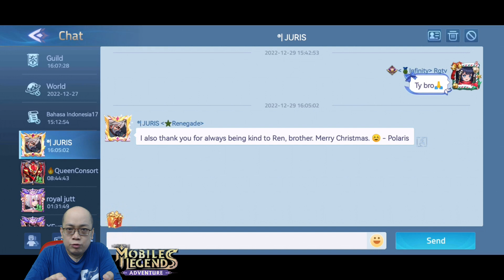Gachapon Kagura Skin dan Kaos Kaki Rgtv MLA Mobile Legends: Adventure Indonesia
MLA Mobile Legends: Adventure Indonesia
Gachapon Kagura Skin dan Kaos Kaki Rgtv

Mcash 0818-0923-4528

CD Keys yang masih aktif :
- 888888
- MLA9453

Tips bermain MLA untuk pemula

1. Selesaikan daily dan weekly quest
2. Jgn gunakan diamond selain gacha premium
3. Untuk gacha premium kasih full wishlist isi semua tiap faction 5 hero yg kalian inginkan
4. Ikuti setiap event ambil hero epic or tiket premium summons jgn yg lain
5. Join guild sesegera mgkn untuk selesaikan quest harian...dan hajar guild boss rush sebaik mgkn untuk rewards yg lbh baik...
6. Join guild yg aktif supaya bisa selalu party dan bisa memenangkan guild war
7. Market : beli apa aja yg pakai battle point
13. Miracle summons : faction terbaik is tech, martial, elemental
14. Propechy summons : kalo hero sudah awaken 2 ga usah dicari lagi
15. Sacred oath : lunox or akashic, shar
16. Add friend max
17. Tavern cari diamond aja kalo bisa yg reward lvl tinggi ambil aja
18. Kerjakan battle of fate route aqua
19. Kerjakan labyrinth
20. Melangkah sejauh mungkin campaign tower of babel n miracle
21. Kerjakan setiap akashic ruins dan realm of legends
22. Arena berada di ranking setinggi mgkn
23. Cari CD Keys yang masih aktif :
- 888888
- MLA9453
Source Discord
24. Upgrade Mythic Gear With Faction Only

Ini adalah game idle rpg
Bisa jadi free player or spender
Free player
Kunci nya bermain sabar
ga bisa sabar ga usah main atau jadilah spender

Mau GA???
Bantu saya dengan cara tidak skip iklannya ya, terima kasih